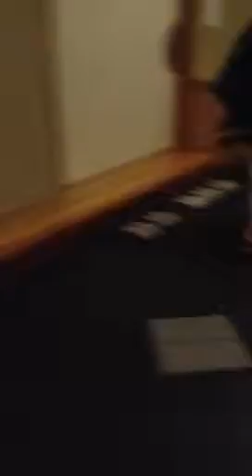日本Look行路超攪笑